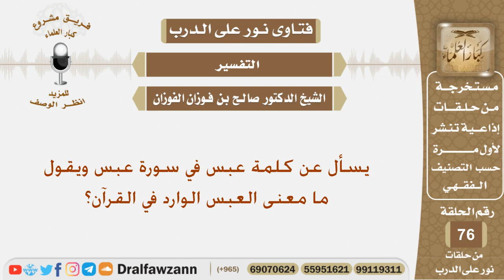يسأل عن كلمة عبس في سورة عبس ويقول ما معنى العبس الوارد في القرآن؟ الشيخ صالح بن فوزان الفوزان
نص السؤال:
يسأل عن كلمة عبس في سورة عبس ويقول ما معنى العبس الوارد في القرآن؟

السيرة الذاتية :
للاشتراك في قناة الشيخ صالح الفوزان

رئيس الفريق
لمشروع كبار العلماء